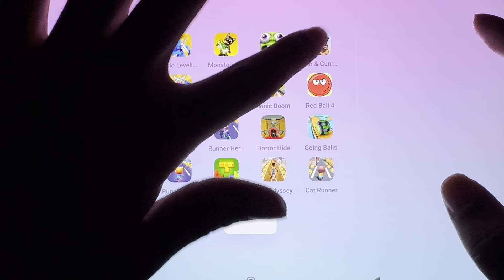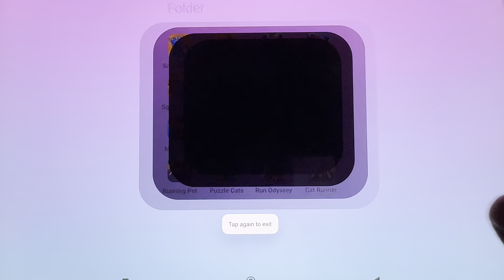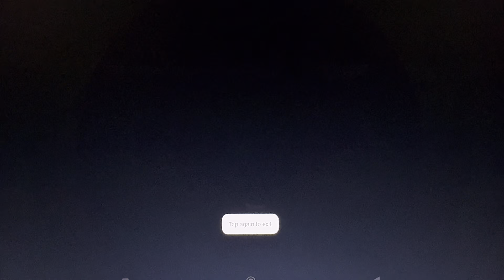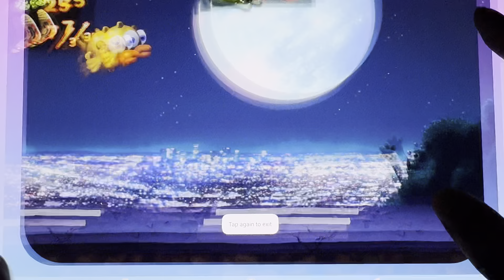Tom Time Rush, Run & Gun, Sonic Forces, Zombie Tsunami, Red Ball 4, Cat Runner, Cut the Rope 2...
Talking Tom Time Rush, Run & Gun, Sonic Forces, Zombie Tsunami, Red Ball 4, Cat Runner, Cut the Rope 2...